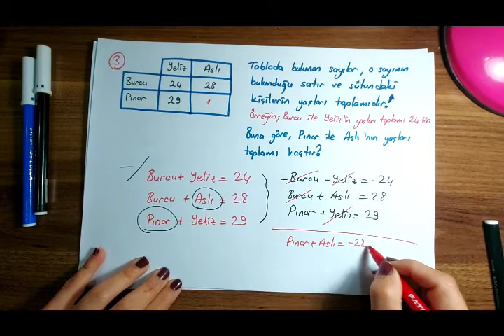TYT- YAŞ PROBLEMLERİ 1. KISIM